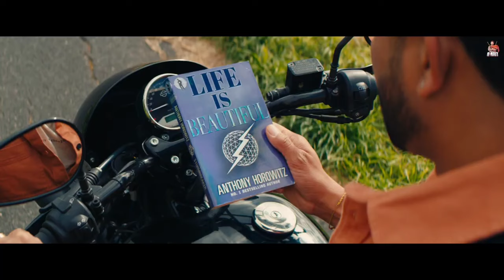Value - R Nait | Ghat Jandi Ae Puraneya Di Value Soneya Ni Ethe Jdo Koi Navi Cheez Launch Hundi Ae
Presenting Latest Punjabi Song 2022 - Value - R Nait | Ghat Jandi Ae Puraneya Di Value Soneya Ni Ethe Jdo Koi Navi Cheez Launch Hundi Ae